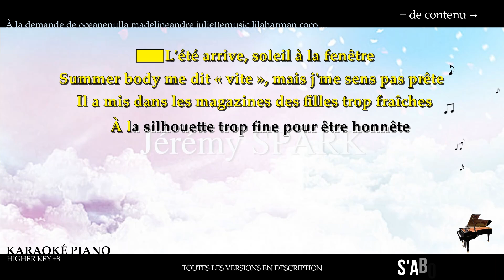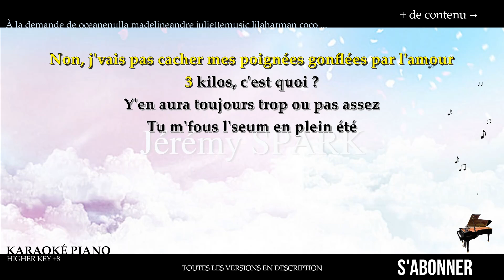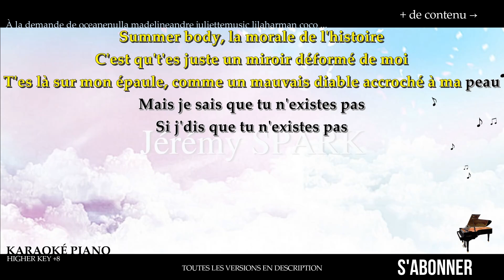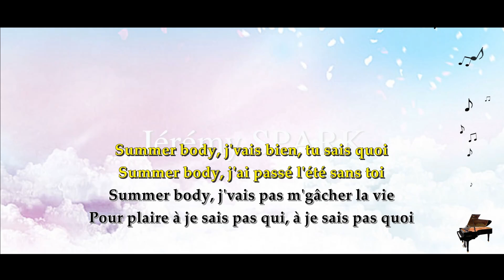Summer body - Helena BAILLY (Karaoké Piano Français - Higher Key)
Karaoké Piano Français : Summer body - Helena BAILLY, en Higher Key +8.

00:00 Couplet 1
00:26 Couplet 2
00:47 Refrain
01:20 Couplet 3
01:35 Couplet 4
01:56 Refrain
02:28 Pont
02:49 Refrain

▬▬▬▬▬▬▬▬  Paroles  ▬▬▬▬▬▬▬▬

L'été arrive, soleil à la fenêtre
Summer body me dit « vite », mais j'me sens pas prête
Il a mis dans les magazines des filles trop fraîches
À la silhouette trop fine pour être honnête

L'été est là, ça fait longtemps que j'l'attends
J'mets du vernis sur mes doigts et j'me bouche les oreilles
J'veux pas entendre
C'que t'as à m'dire, ni c'que j'dois faire pour être belle

Mais comment être belle
Avec les cheveux plein de sel ?

Summer body, tant pis, tu sais quoi
Summer body, j'passerai l'été sans toi
Summer body, j'vais pas m'gâcher la vie
Pour plaire à je sais pas qui, à je sais pas quoi

La plage est pleine, coup d'soleil sur la tête
Le corps recouvert de crème et la peau trop pâle
Le bikini en vitrine, il va pas sur moi
J'suis entourée d'filles sublimes, j'rêve qu'elles n'existent pas

Non, j'vais pas cacher mes poignées gonflées par l'amour
3 kilos, c'est quoi ?
Y'en aura toujours trop ou pas assez
Tu m'fous l'seum en plein été

Dis-moi, toi qui sais comment être belle
J'fais quoi de ma peau qui pèle ?

Summer body, la morale de l'histoire
C'est qu't'es juste un miroir déformé de moi
T'es là sur mon épaule, comme un mauvais diable accroché à ma peau
Mais je sais que tu n'existes pas
Si j'dis que tu n'existes pas

Summer body, j'vais bien, tu sais quoi
Summer body, j'ai passé l'été sans toi